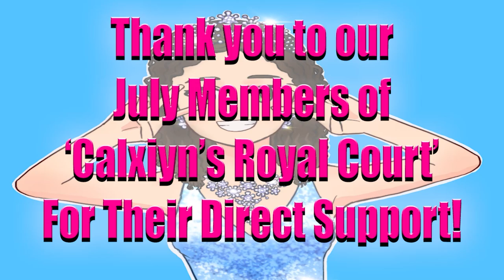Neo's True Name Revealed... - RWBY Roman Holiday Preview Pages First Impressions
In RWBY: Roman Holiday Neopolitan's first and last name has been revealed... but it's not what you may expect. In these preview sample pages from Apple Books, we get to see the 1st chapter - Neo's POV and the 2nd chapter - Roman's POV. This RWBY novel is going to showcase Neo's backstory and Roman's backstory, so you don't want to miss their origin stories! Hunter and I are here to discuss, analyze and theorize with you all about this book written by E.C. Myers that releases in only a month!

This video was edited by Noah! Twitch & Youtube & Twitter

0:00 - Calxiyn's Intro
1:30 - The Return Of Roman Torchwick...
13:10 - The Truth About Neo...
25:30 - Meeting Neo's Parents
33:02 - Our Final Thoughts About The Sample